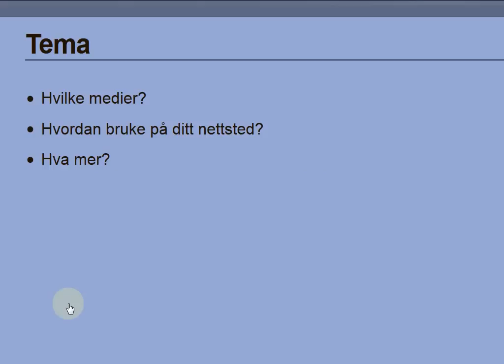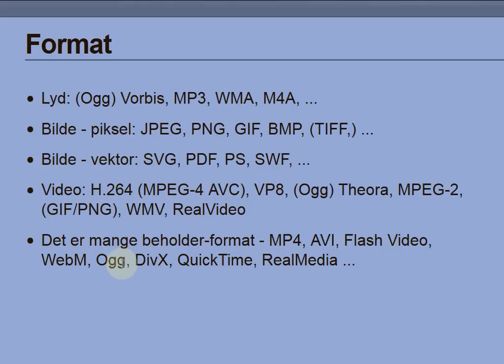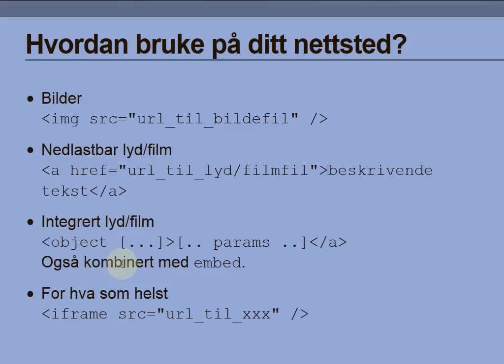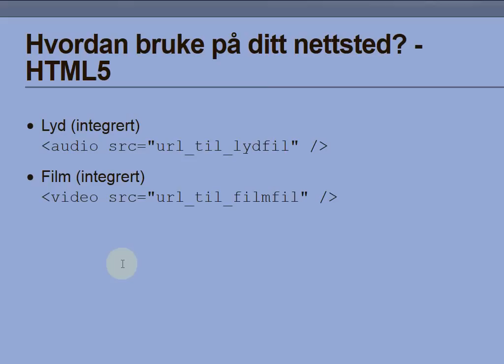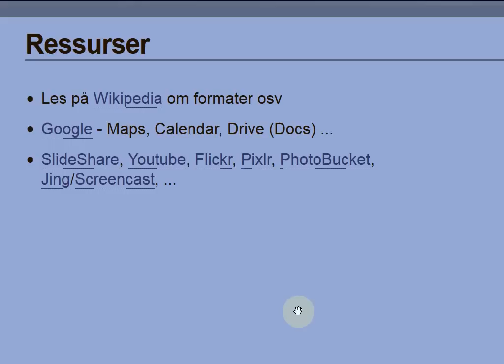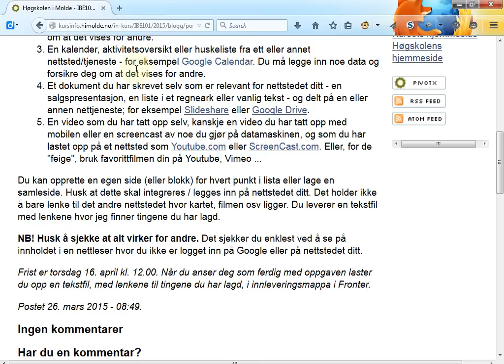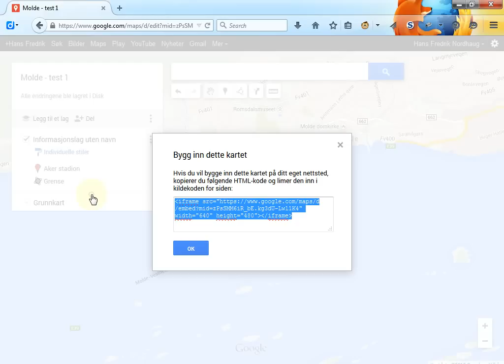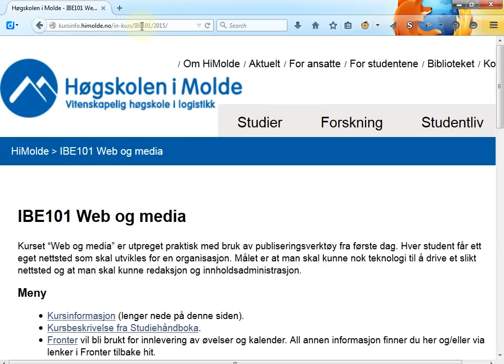111 Forelesning IBE101, 26. mar. 2015